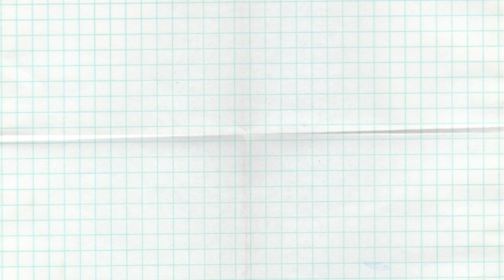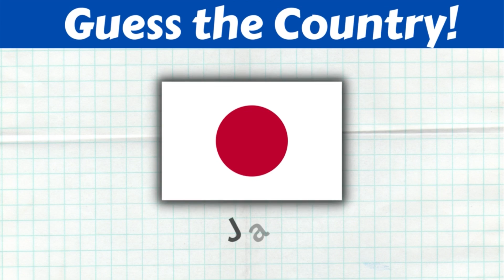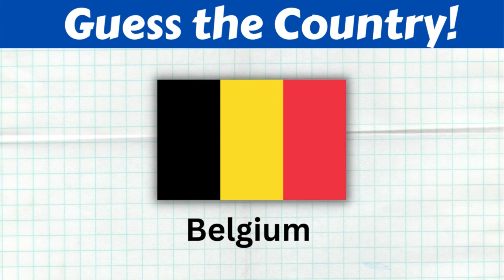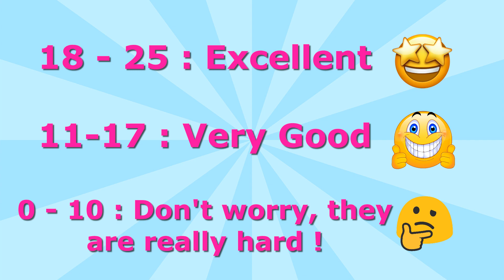Guess The Country by its Map | Geography Quiz Challenge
This country quiz will test your knowledge about geographic and countries.
Hope you like this geography quiz game :)

Try to guess the countries in 6 Seconds. Put your knowledge to the test in Geography quiz! Guess the map from a random selection of 25 countries. The quiz starts fairly easy and the maps gradually get harder!
How many countries of the world can you guess right?